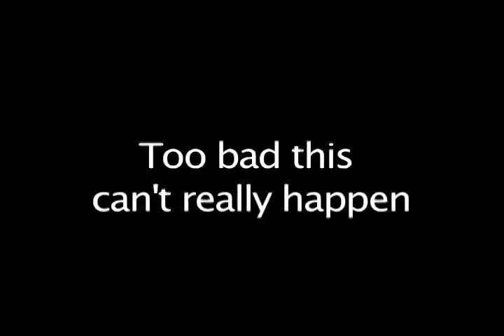State Farm CX